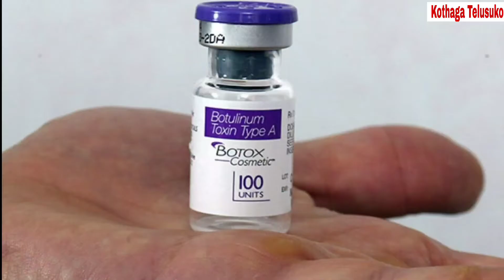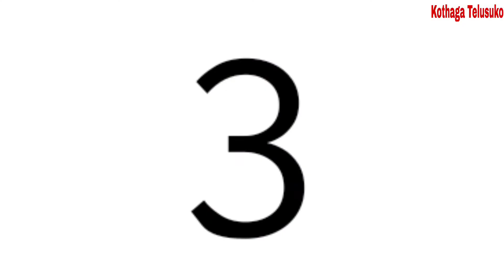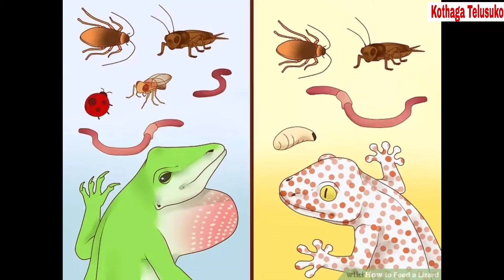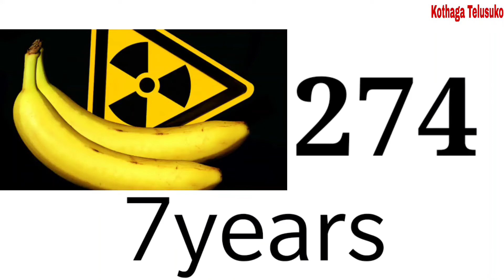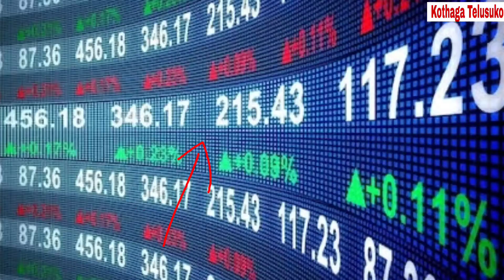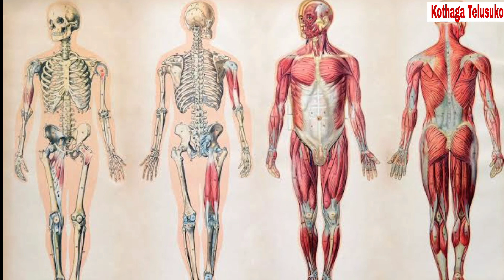Top 10 facts in Telugu/మిమ్మల్ని 10 ఆశ్చర్యం కలిగించే నిజాలు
permitted by copyright statu te that might otherwise be